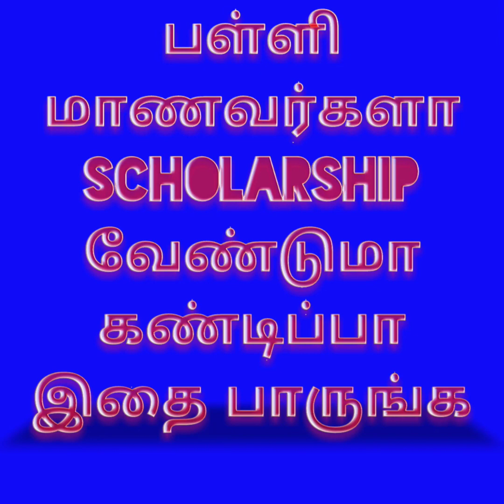KVPY scholarship exam in tamil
kvpy

KVPY Scholarship exam

This exam is conducted by 11 th ,12 th, college 1 st year students

This video explained about benefits of KVPY